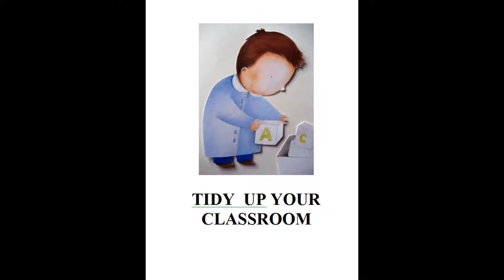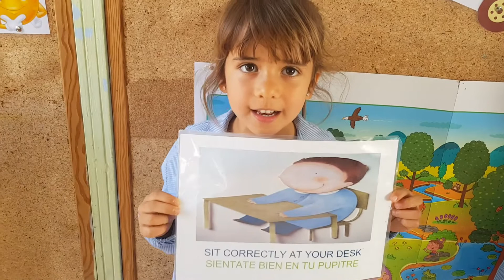CLASSROOM RULES. CHILD EDUCATION. FATIMA SCHOOL. ALMERÍA.